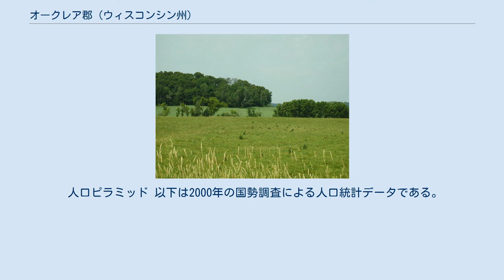オークレア郡 (ウィスコンシン州)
オークレア郡（英: Eau Claire County）は、アメリカ合衆国ウィスコンシン州の西部に位置する郡である。
2010年国勢調査での人口は98,736人であり、2000年の93,142人から6.0%増加した。
郡庁所在地はオークレア市（人口65,489人）であり、同郡で人口最大の都市でもある。
「オークレア」とはフランス語で「清水」を意味する。
1856年の設立である。
 オークレア郡は北のチッペワ郡と共にオークレア大都市圏を構成している。
また西のダン郡のみで構成されるメノモニー小都市圏含めると、オークレア・メノモニー広域都市圏となる。
その人口は2011年時点で206,628人である。
 オークレア郡は1855年にチッペワ郡のクリアウォーター町として出発した。
その町名は1856年3月31日にオークレア町に変更された。
この町全体が1856年10月6日のウィスコンシン州議会法案によって分離された。
 郡内の観光地としてはオークレア市のチッペワ・バレー博物館、オーガスタ市のデルズ・ミル博物館、同じくオーガスタ市のデルズ・ミル水力博物館、オークレアしのポール・バニアン製材キャンプ、同じくオークレア市のサージ・ボイド・バンドシェル音楽堂がある。
 オークレア郡の立法府はオークレア郡郡政委員会である。
29人の委員で構成され、この中に議長と副議長がいる。
主要政党はオークレア郡民主党とオークレア郡共和党 である。
 オークレア郡はウィスコンシン州上院議員の選挙区では第23区と第31区に属し、それぞれ民主党と共和党の議員を選出している。
下院議員の選挙区では第68区、第69区、第92区、第93区に属しており、共和党3人、民主党1人を選出している。
アメリカ合衆国議会下院議員ではウィスコンシン州第3区に属し、民主党議員を選出している。
 夏のオークレア郡 アメリカ合衆国国勢調査局に拠れば、郡域全面積は645平方マイル (1,670.5 km2)であり、このうち陸地638平方マイル (1,6252.4 km2)、水域は8平方マイル (20.7 km2)で水域率は1.18%である。
 *オークレア・チッペワフォールズ都市圏に入ると考えられる町 ‡ 昔の町 § 現在はオークレア市に併合 (CDP)　国勢調査指定地域